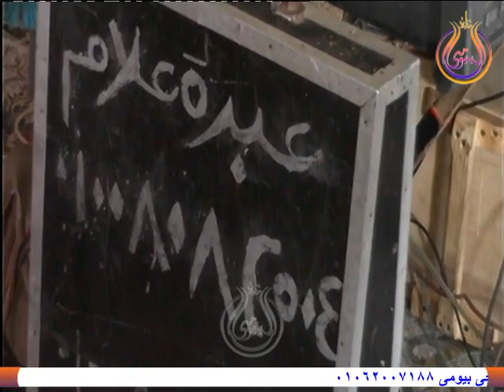الشيخ عمرو زايد يبدع $فى عزاء عائلات فراج $ قرية منية بنى موسى $ الهوارية دمنهور بحيرة14 2 2019